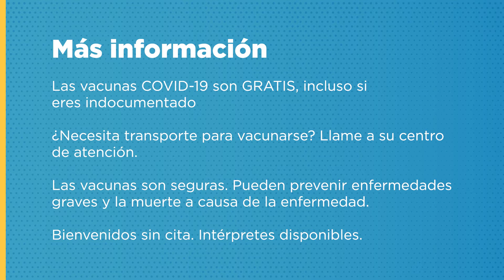Superar la desinformación -- Maria Terra, APRN (Español)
Maria Terra, APRN habla sobre superar la desinformación y por qué es importante vacunarse.

Esta información se brinda exclusivamente con fines educativos. La información suministrada
aquí, o a través de enlaces a otros sitios, no reemplaza la atención médica o profesional. Póngase
en contacto con su médico u otro proveedor de atención de la salud si necesita asistencia médica.
Para emergencias médicas, llame al 911.